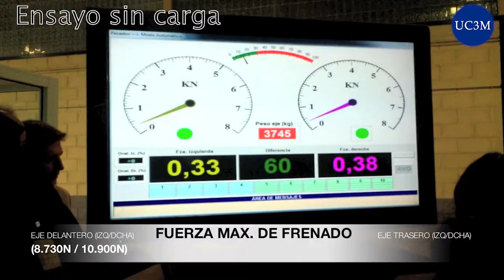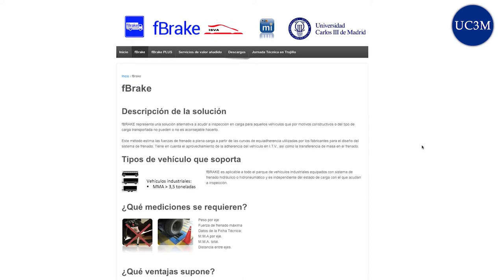Así es fBrake, el nuevo sistema de inspección de frenada de la ITV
Un grupo de investigadores de la Universidad Carlos III de Madrid (UC3M) ha desarrollado una innovación para la Inspección Técnica de Vehículos (ITV) que mejora la comprobación de la capacidad de frenado de camiones y otros vehículos industriales. Este sistema, denominado  fBRAKE, permite inspeccionar estos vehículos sin que tengan que ir cargados a la ITV y de una manera más rápida, económica e intuitiva.

A group of researchers Universidad Carlos III de Madrid (UC3M) has developed an innovation for the Technical Inspection of Vehicles (Inspección Técnica de Vehículos - ITV) which improves the test for braking capacity on trucks and other industrial vehicles. Using this system, named fBRAKE, the vehicles need not be carrying any cargo when they go through the ITV. In addition, and the inspection can be carried out more quickly, economically and intuitively.